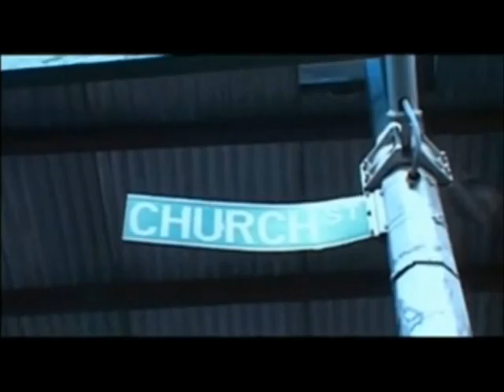11 Settembre 2001....11 Settembre 2011...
...PER RICORDARE. E NON DIMENTICARE...